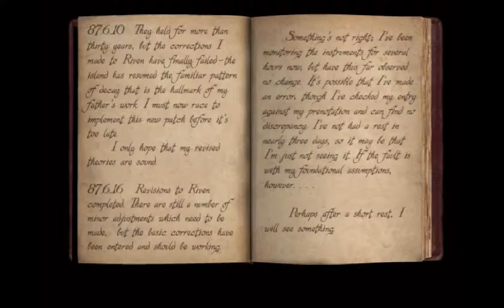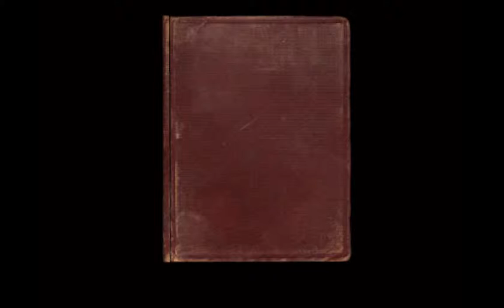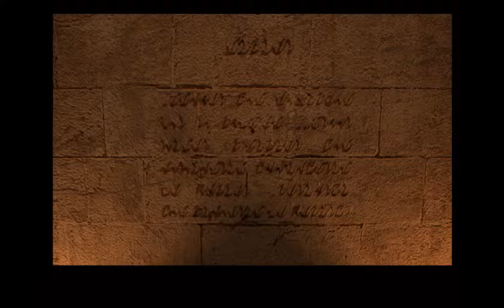Let's Play Riven: The Sequel to MYST 1 - I fixed it!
Through dark voodoo and copious amounts of miracles, I have managed to somehow pipe Riven through about six different video programs but it works! That aside, let's play Riven, eh? It's about time, now that we're done with Exile.

Part of my Riven let's play. All characters and games are trademark and copyright to those who own said copyrights and trademarks. If you enjoy the games I play, please support the creators!